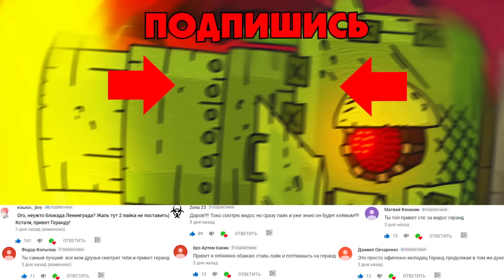Советский монстр Карл 44 против Проект Х - Мультики про танки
Советский монстр Карл-44 сразится против секретного стального монстра Проект Х